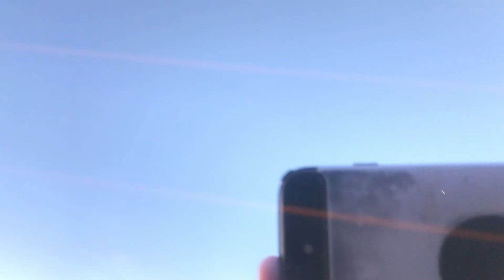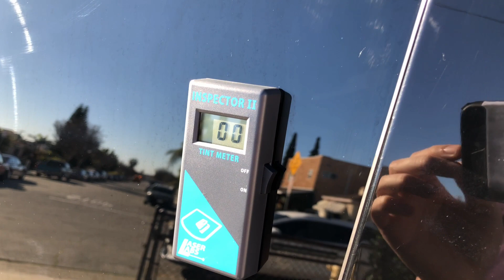2% window tint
This SUV is tinted with 20% on the full front windshield, 5% over 20% on the two front windows measuring about 2%, and the rears have 5% over the factory 20% as well measuring the same as the two front windows. Very dark for maximum privacy!